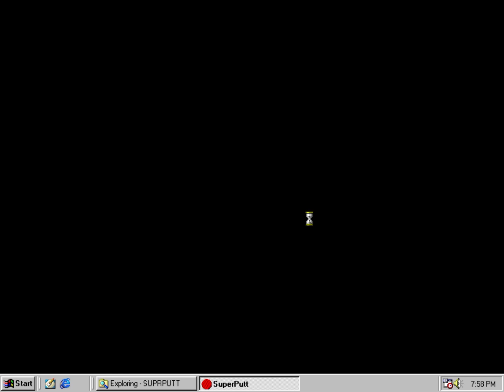ARI Data CD - Super Putt - 1997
For those who wants to rememorate this mini-putt / mini golf game that was Super Putt (also known as Corel Super Putt) developed by ARI Data CD, but published by Artech Digital Entertainment in 1997.